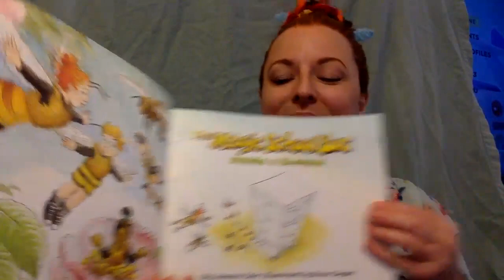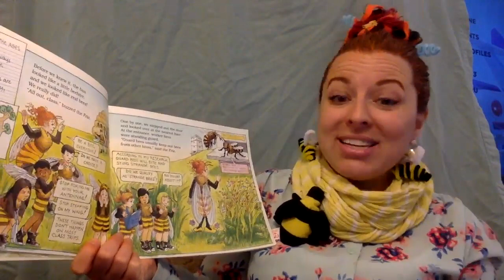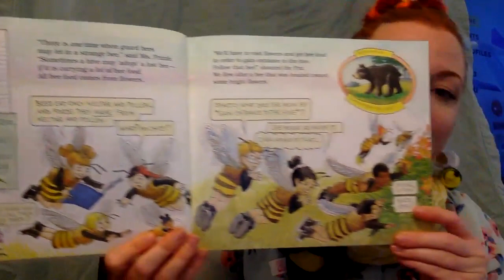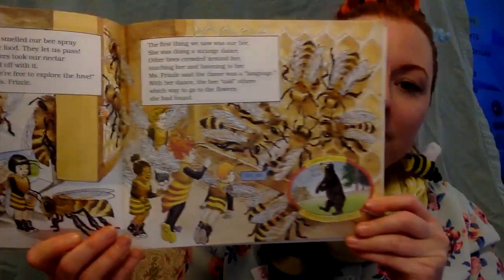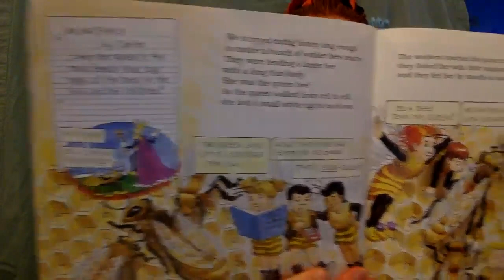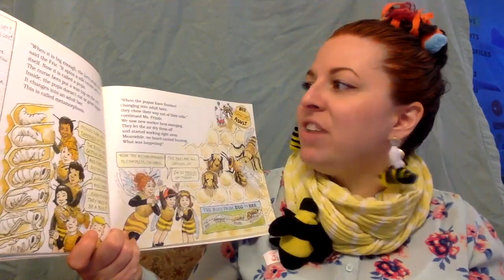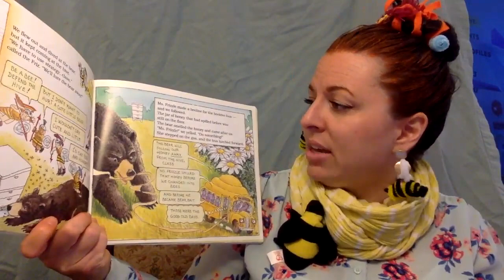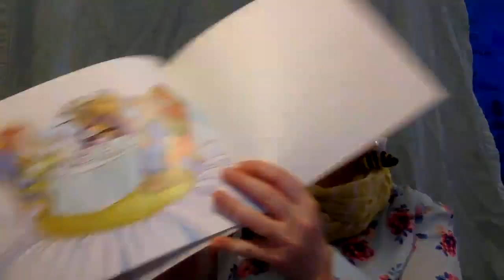Thursday 5/7 - SPECIAL GUEST Read Aloud (The Magic School Bus Inside a Beehive)